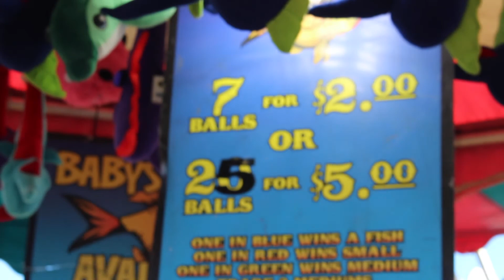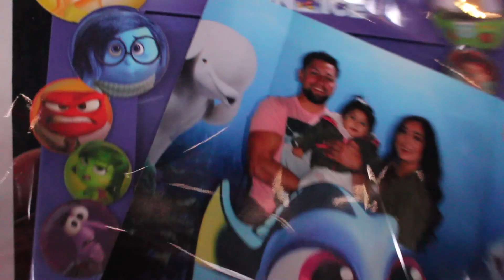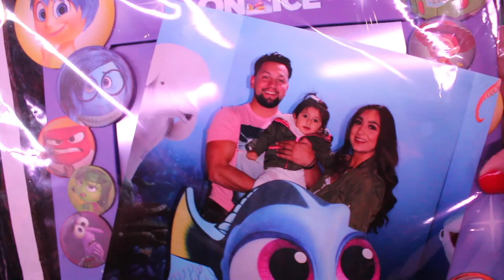Litty Fair | Disney On Ice Time!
Went to the fair with my family. Played a couple of games, won a few prices. After we decided to go to Disney on ice. Drinked a small portion of wine because parents have to have fun too. Had a blast! ,